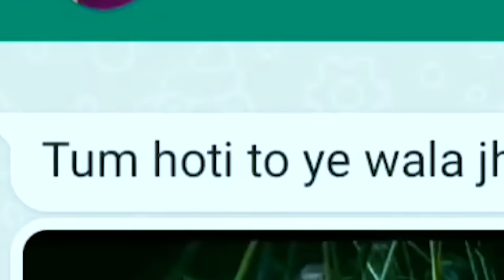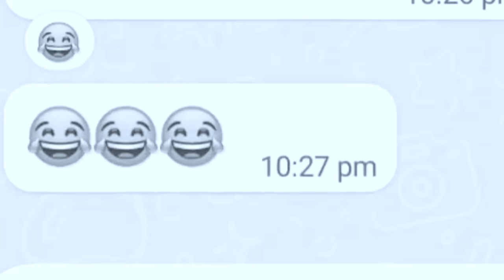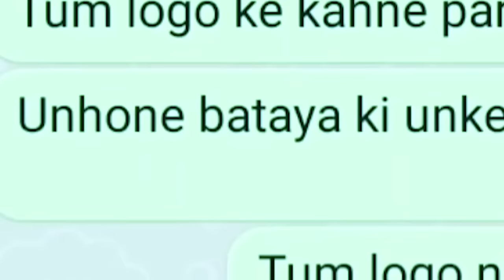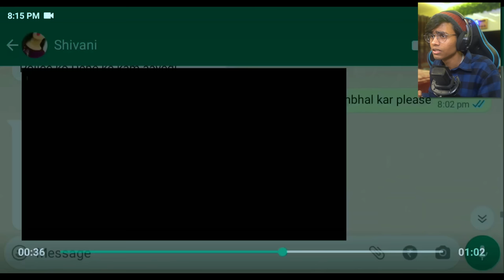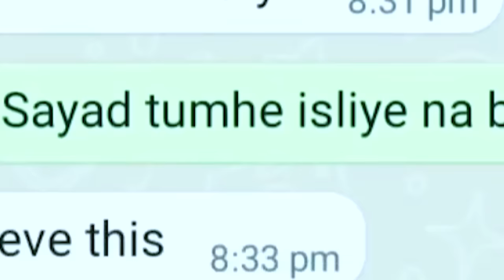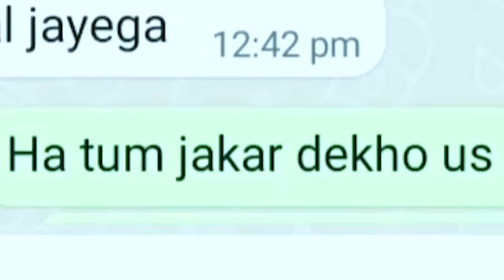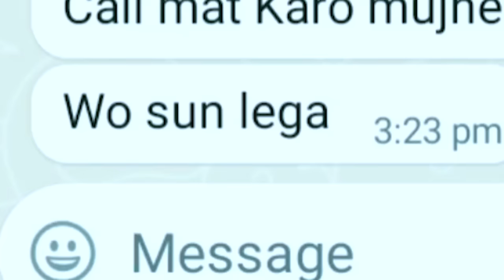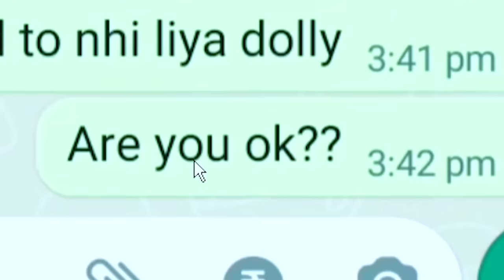SCARIEST WHATSAPP CHATS😨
In today's video I am going to see some scariest and horror whatsapp chats and stories.